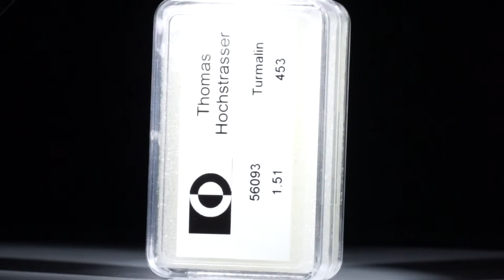Turmaline, rund facettiert, 18 Steine, 1.51ct.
56093 Turmaline, rund facettiert, 18 Steine, 1.51ct. Durchmesser ca. 2.5mm, 0.3g CHF 453.